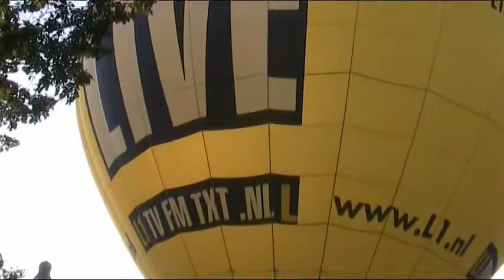PH-LIM en PH-RVK @ Kasteel Hoensbroek 08-09-2009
Vandaag vertrokken de PH-LIM (L1) en de PH-RVK (Bastion hotel) vanaf Kasteel Hoensbroek